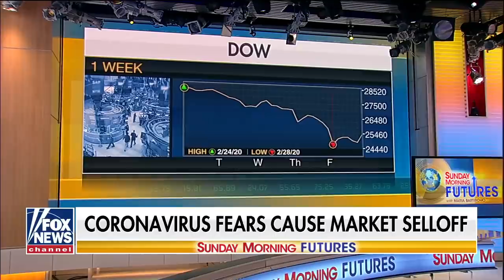Bannon: Trump is taking bold actions with China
Former White House chief strategist Steve Bannon weighs in on the coronavirus fears causing market selloff on ‘Sunday Morning Futures.’